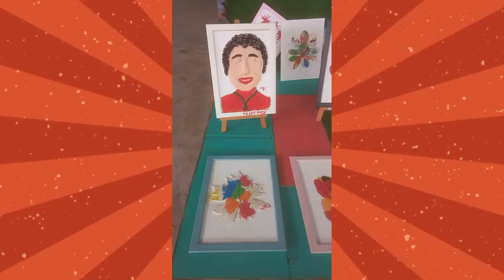Caregiver OJT//making fruit shake//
This is my journey that time I taking OJT for caregiver even I working I still go to school  here in Singapore// I graduate  as advance  nursing.